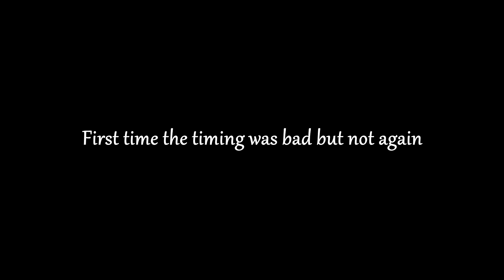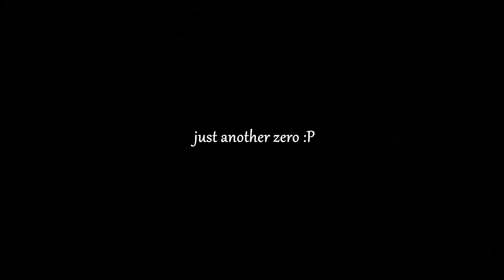The Rescue Mission || Lords Mobile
Rescuing Leaders from Rally Trap.

 Kingdom - 553

Guilds - SGE, Q-I, S/W, SDS

IGN - God Defender